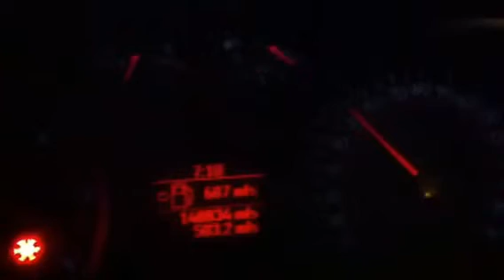QSO SP2IJ QSL London